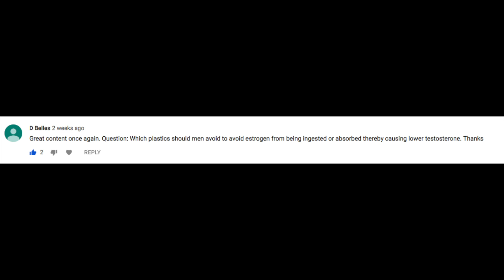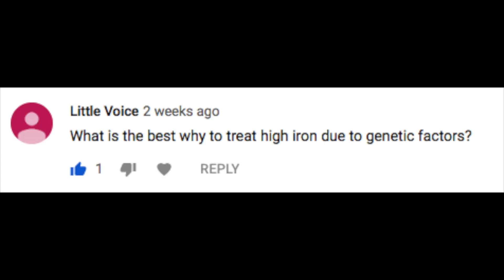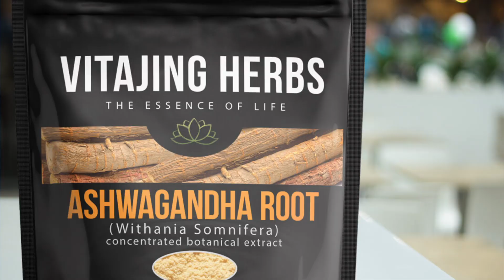Episode 61: Estrogenic Plastics & Balancing Iron Levels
In this weeks FAQ we discuss the toxic effects of estrogen and how to avoid estrogenic plastics and which are the most estrogenic. Additionally, we cover the dangers of elevatediron, why iron accumulates and how to regulate ironlevels.